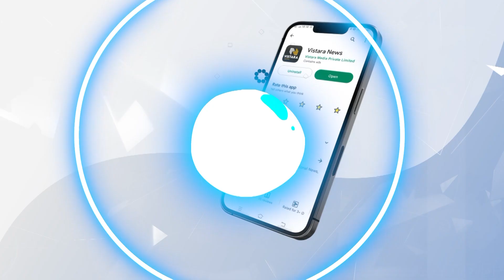ಸಿದ್ದರಾಮಯ್ಯ ಕೇವಲ ಕುರುಬ ಸಮಾಜಕ್ಕೆ ಸೀಮಿತವಲ್ಲ!| Lakshmi Hebbalkar Speech At Belagavi Kuruba Samavesha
ಬೆಳಗಾವಿಯಲ್ಲಿ ನಡೆದ ಕುರುಬ ಸಮಾವೇಶದಲ್ಲಿ ಸಚಿವೆ ಲಕ್ಷ್ಮೀ ಹೆಬ್ಬಾಳ್ಕರ್ ಮಾತನಾಡಿದರು.